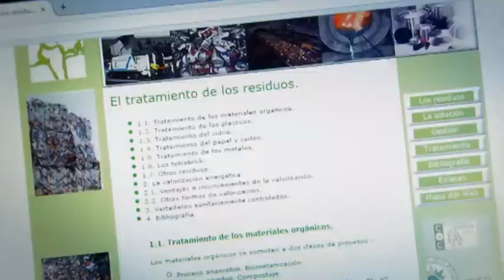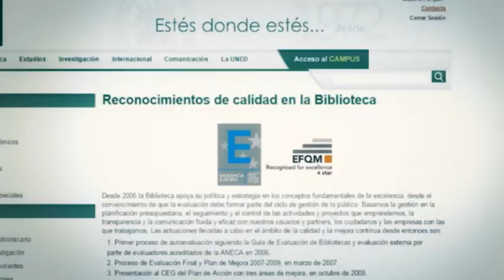Biblioteca sostenible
Serie: Biblioteca de la UNED

Una iniciativa de la Biblioteca de la UNED para contribuir a un entorno más saludable.

Participan:
 Alexis Moreno Pulido bibliotecario
 Pedro Luis Torrico bibliotecario
 María Pilar González-Cremona bibliotecaria
 Carmen Horcajo bibliotecaria
 Inmaculada Bernal bibliotecaria